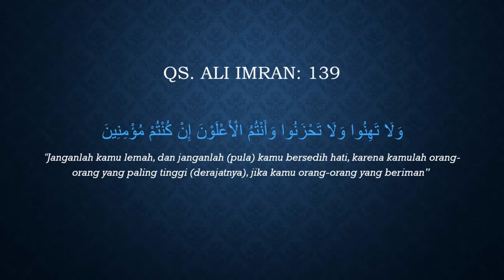Mengapa Bersedih ?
Walatahinu wala tahzanu ...